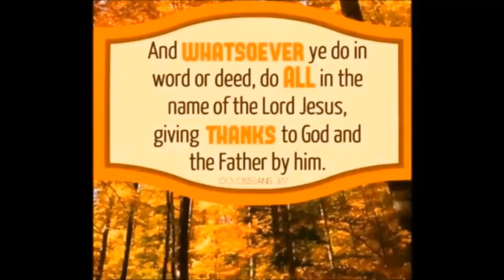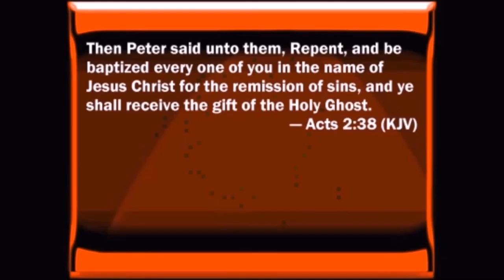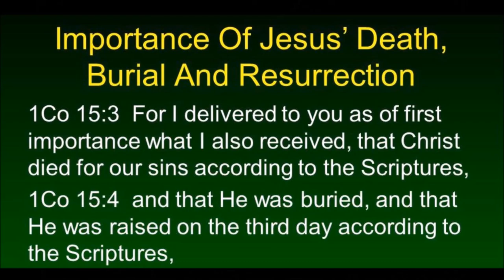The Child Shall Be Born by Mark Morgan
Rev. Mark Morgan is the senior pastor at Abounding Grace of San Francisco, a congregation he founded in December 2004. He is currently pursuing his Masters in Divinity with the Assembly of God seminary to broaden his scholastic and spiritual understanding of Christianity. Rev. Morgan believes his studies will make him a better Christian and improve his ability to lead his family and congregation. When he completes the program, he intends to study for his doctorate in the same field.

Besides leading Abounding Grace of San Francisco, Rev. Mark Morgan serves on the Chinese Summit Committee for the United Pentecostal Church. Rev. Morgan is president and founder of Global Impact Ministries, an organization dedicated to sharing the apostolic faith in North America and overseas.

Rev. Morgan's career began in 1982 when he and his wife Naomi moved to Anna, Illinois to assume the youth of a local United Pentecostal Church. Two years later he embarked on an evangelistic ministry that lasted four years and saw him travel across North America and overseas speaking at apostolic gatherings. In 1988, Rev. Morgan the pastorate of the United Pentecostal Church in Okmulgee, Oklahoma, where he served as senior pastor for 10 years. In 1998, he moved to California where he re-embarked on an evangelistic crusade and traveled extensively speaking at camps, conferences, crusades and ministerial training venues.

During his career, Rev. Morgan has contributed to several committees with the United Pentecostal Church organization, including the Illinois District Youth Committee, The Oklahoma District Youth Committee, and the Evangelist Commission. He was also a board member of Jackson College of Ministries.

Rev. Morgan remains a well-respected and sought after evangelist and teacher. He resides in the San Francisco Bay Area with his wife, three children and two grandchildren.